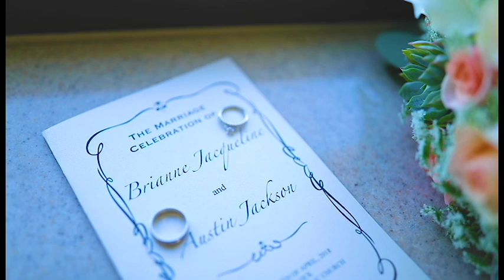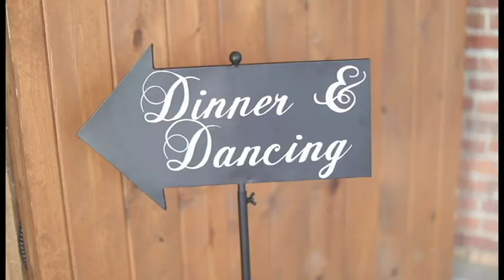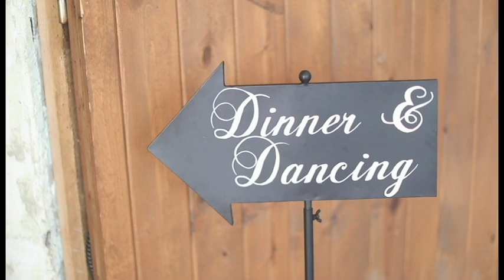Austin + Brianne Jackson Wedding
WhitneyKellenPhotography.Com